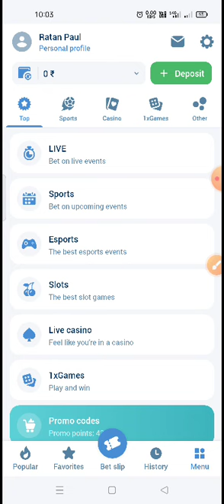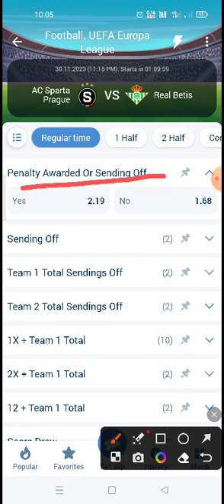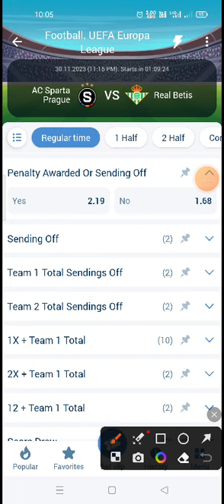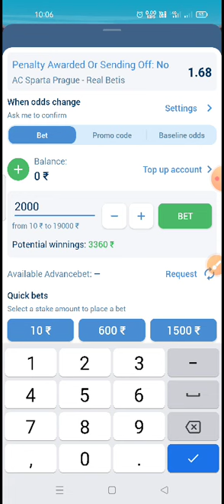Penalty awards or sending off 1x bet football batting tricks. 1x bet football batting tricks 80%